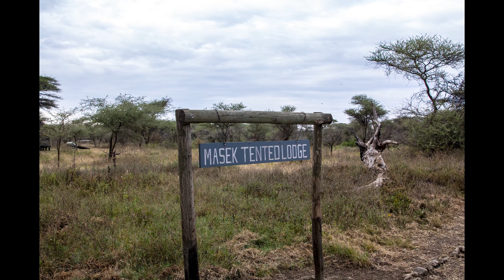Lake Masek Tented Lodge, Tanzania, Africa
The luxury African camp is situated on the banks of Lake Masek in Ndutu and located between the plains of Serengeti and the north eastern part of the Ngorongoro.

One of my favourite places to stay. The tents were very comfortable the staff were lovely and extremely honest. The lion wake up call in the morning was a little unnerving but it is an African adventure.

Long Drive - Ian Kelosky
Youtube Code HZLNZAIB4QBHCHZG

Thank you to Pierre from Guiding the Wild and Andrew from Nature's Images photography tours.